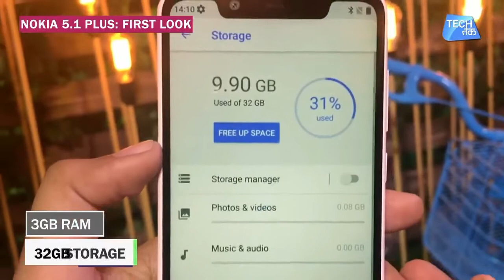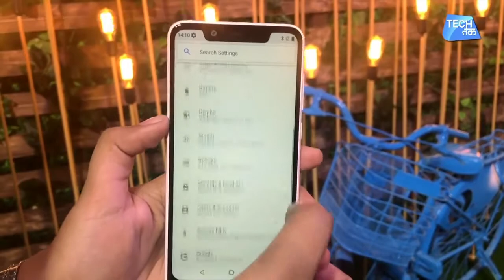Nokia 5.1plus unboxing in Hindi and review with features hand on